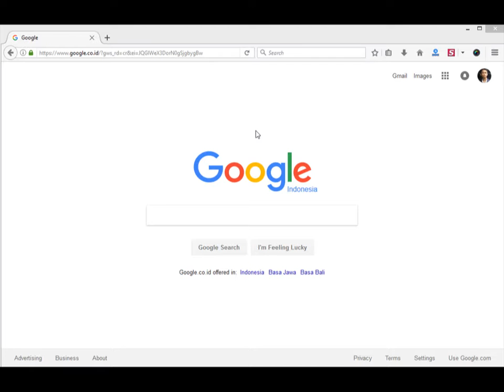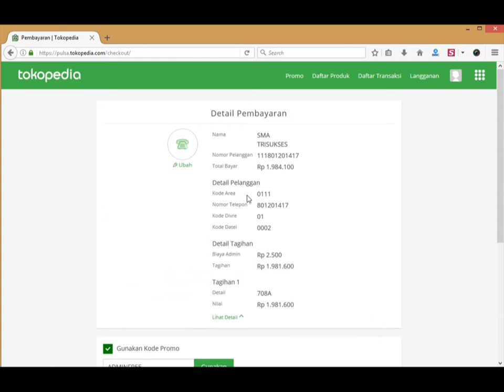Cek Tagihan IndiHome Online, Coba Cek di Sini!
Sangat membantu kita untuk cek tagihan sebelum membayar. Atau mau langsung dibayarkan secara online.

Begitu mudahnya. :)